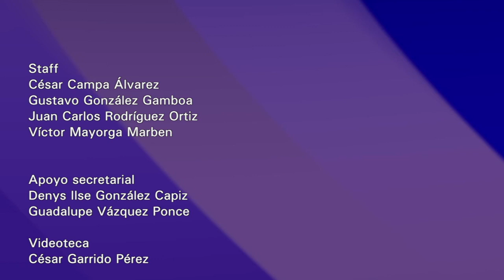Bienvenida Jornadas Conmemorativas de los 30 años de la pedagogía de lo cotidiano.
Unidad Ajusco
Área 5 - Teoría Pedagógica y Formación Docente
Presenta: Jornada conmemorativa de los 30 años de la pedagogía de lo cotidiano.
Inauguración y bienvenida de las jornadas por parte del Coordinador del Área Académica 5  Teoría Pedagógica y Formación Docente, el maestro Iván Escalante Herrera.